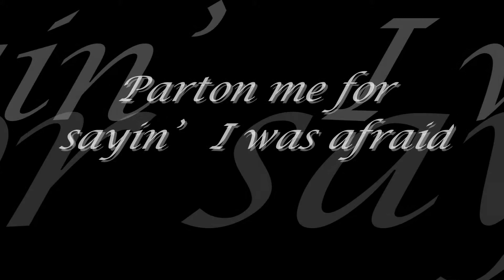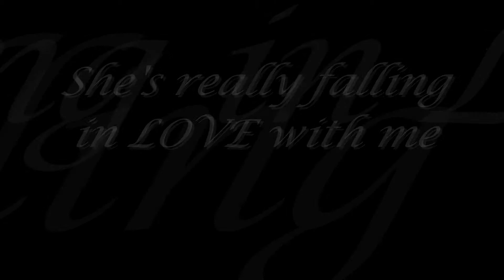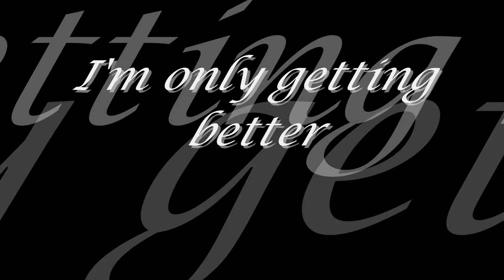Framing Hanley: Slow Dance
Song: Slow Dance
Band: Framing Hanley
I love this song it is just simply amazing i hope you guys enjoy it as much as i do :)